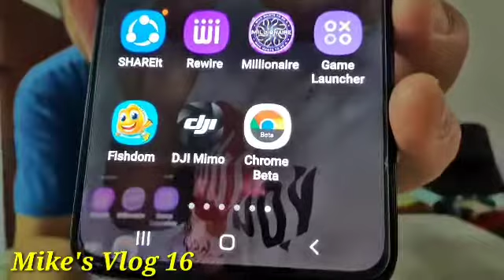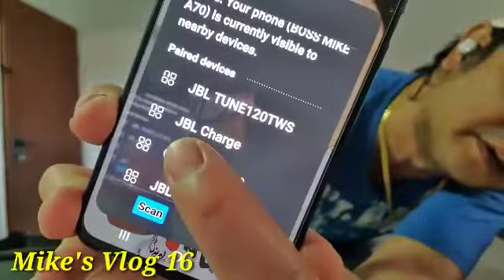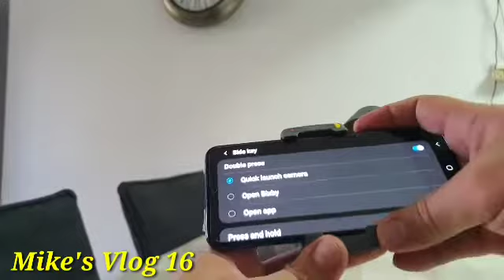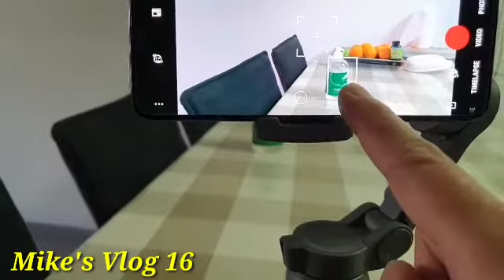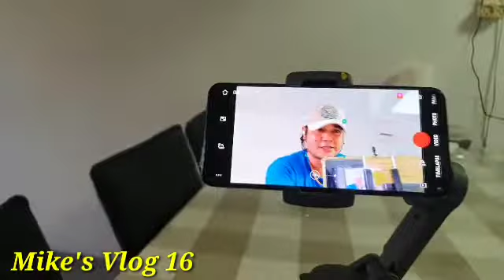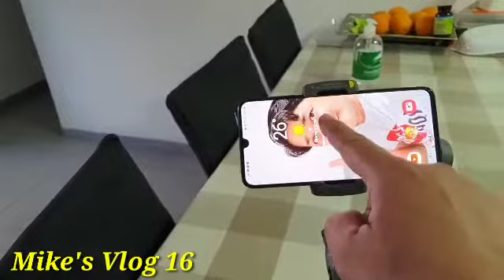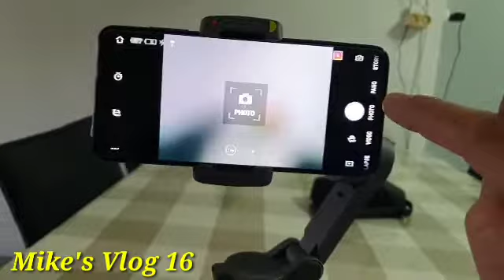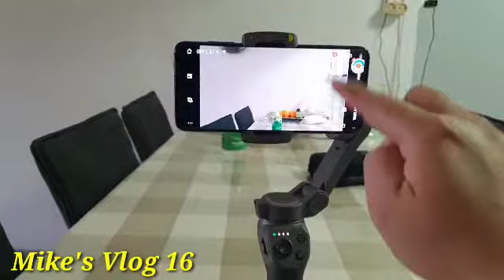Dji OSMO mobile 3 tutorial.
How to operate Dji osmo mobile3 combo| Hoping you enjoy this tutorial